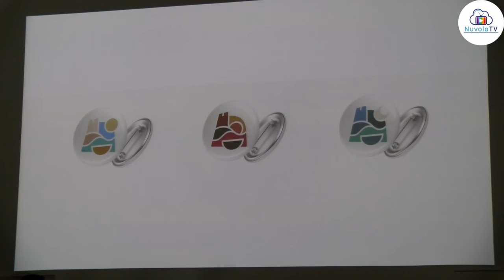PRESENTATA LA FESTA DI S.ANNA ALL' ACCADEMIA DELLE BELLE ARTI DI NAPOLI PROFESSORESSA D'AGUANNO